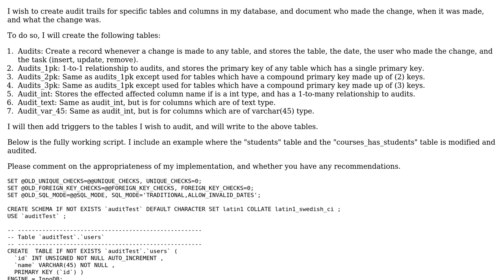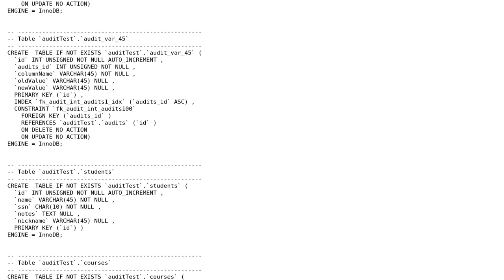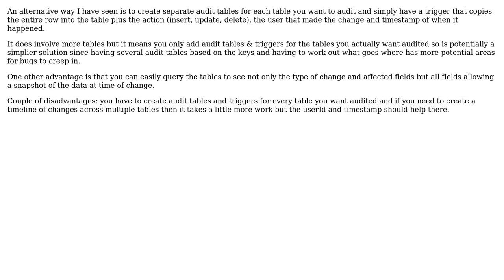Code Review: Strategy to create audit trails for a SQL database (2 Solutions!!)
Code Review: Strategy to create audit trails for a SQL database

With thanks & praise to God, and with thanks to the many people who have made this project possible! | Content (except music & images) licensed under CC BY-SA | Music | Images & others | With thanks to user user1032531 user Pimgd user Nathan user faisal and the Stack Exchange Network Trademarks are property of their respective owners. You are responsible for your own actions.